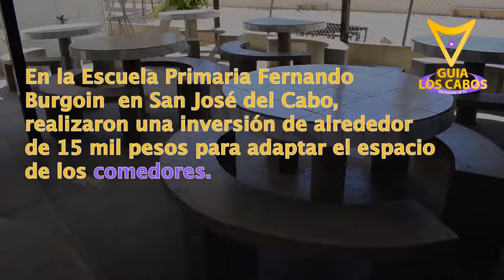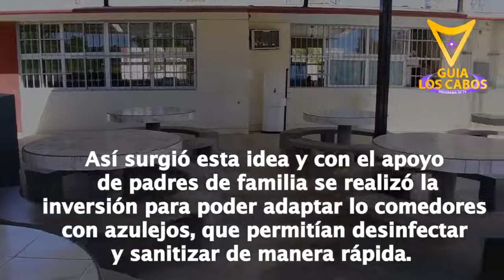ADAPTAN ESPACIO PARA COMEDORES EN ESCUELA PRIMARIA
El regreso a clases presenciales continúa en constante cambio y adaptación para cumplir con los protocolos y lineamientos de salud.
En la Escuela Primaria Fernando Burgoin en San José del Cabo, realizaron una inversión de alrededor de 15 mil pesos para adaptar el espacio de los comedores.